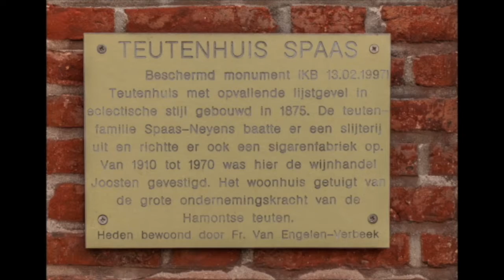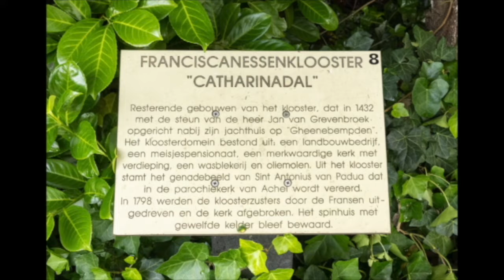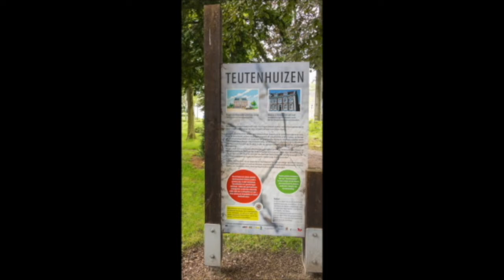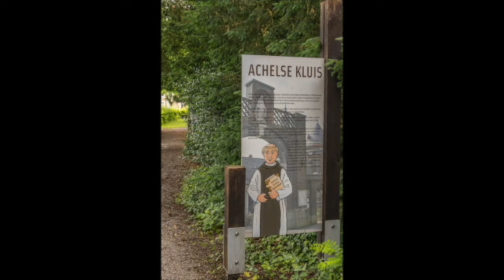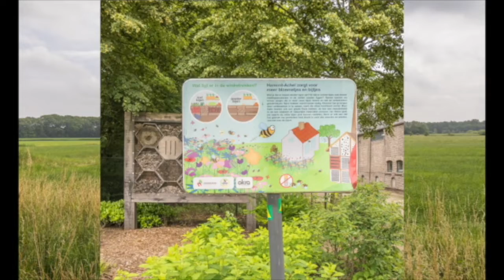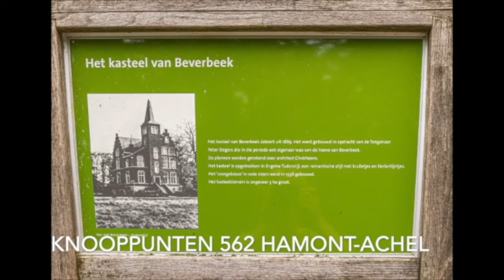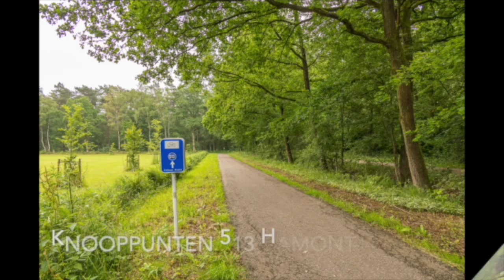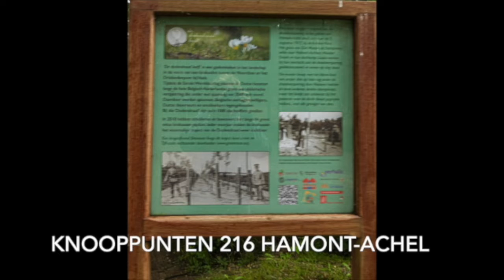fietsen en fotograferen Stad Hamont Achel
Helemaal het uiterste van Limburg tegen de Nederlands grens